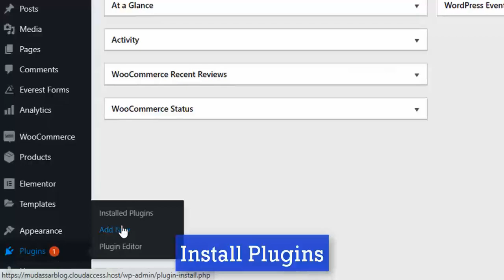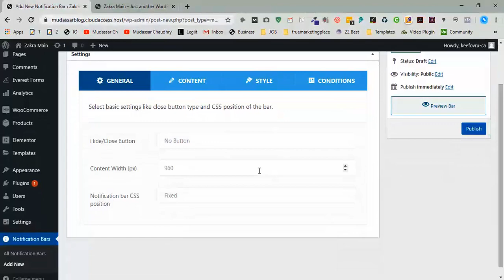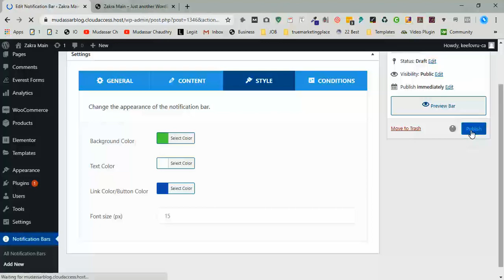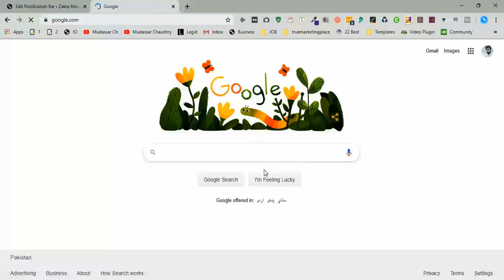How to Display Announcements in Your WordPress website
🔴 Know About Me Hi Guys, Today I am gonna show you how to set up WP Notification Bar How to Display Announcements in Your WordPress website.

There is the following step requires creating a notification bar in Wordpress website on the top and bottom.

Step 1: Install Plugin Wp Notification Bar
Step 2: Setup Plugin
Step 3: View Notification bar

WP Notification Bar How to Display Announcements in Your WordPress website.